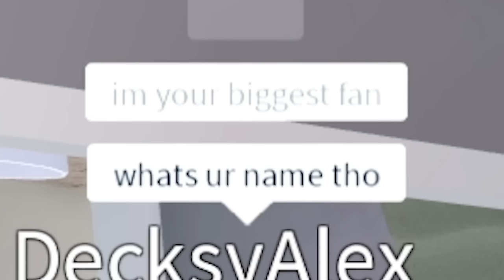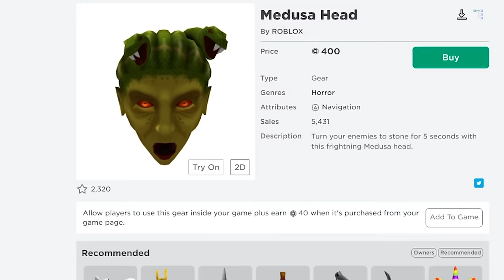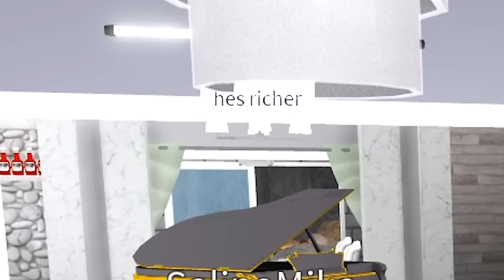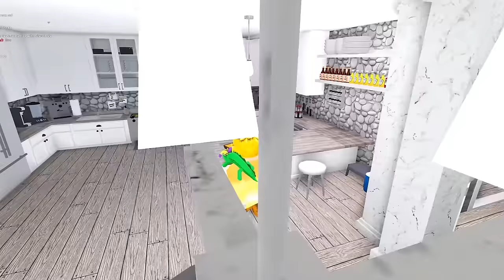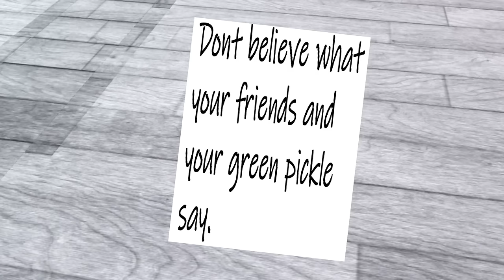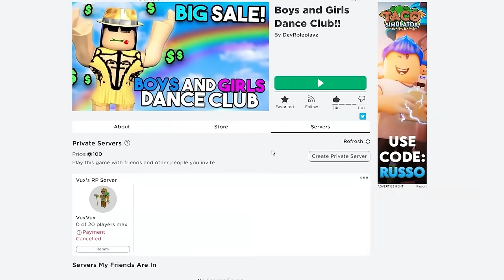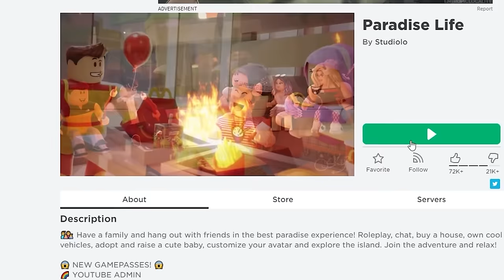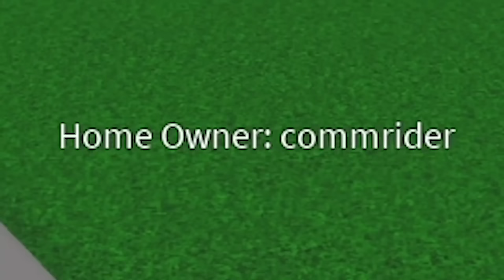I went UNDERCOVER to Spy on ROBLOX ODERS! (Marathon)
Cdkey code: BBLBGBYR
Enjoy 10 of my BEST spying on roblox oders videos!